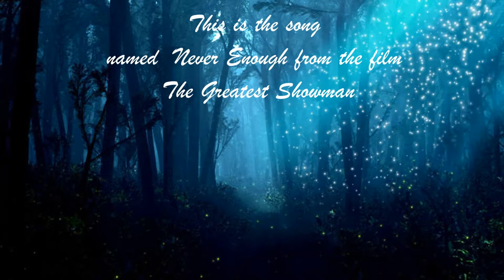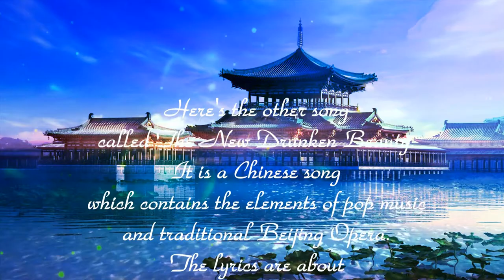Never Enough - Yifan Wang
Loren Allred Cover